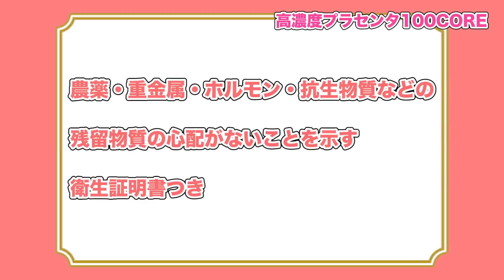やっぱりすごい！プラセンタ最強⁈美容・健康に効く注目のサプリ効能＆検証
この動画は、銀座ステファニー化粧品とのタイアップです。
オススメサプリは、初回お試し価格500円！
☆ぜひ、この機会におためしくださいませ☆

お試しパックは30粒入りで約１週間分☆まずは１週間から始めてみてください〜

私は、乾燥で敏感になっていた肌がプラセンタ飲んで3日目くらいに落ち着いて
１ヶ月飲み続けていたら、花粉に反応しなくなり助かってます❤
今はお肌ウルウルつるつるでございます。

こちらもチェック　⬇
先週ご紹介した30秒でキレイに仕上がり、クレンジングした後の肌も肌の調子がよいお気に入りのクッションファンデーションも初回限定1,980円(税込)で試せます。
内からも外からも潤いがほしいと思っている方ヘアメイクが選ぶ【40代50代オススメファンデ】30秒で大人のツヤ肌にします。（８時間検証つき）

40歳からのアンチエイジング・キレイになる情報を配信しています。
ニュースレターはこちら

▼▼▼　季刊WEBマガジン【IMPRESSION】▼▼▼
アナタの「史上最高の顔」を手にいれて、仕事・人・お金も惹き寄せる方法を
～実力だけではシゴトはとれない！年末年始は顔でシゴトをとる～
でアナタだけに特別にご紹介します。

こんにちは！MAKEUPプロデューサー　SHOKOです。

生涯現役を目指す40代・50代の女性が、顔印象をUPさせるための「お手入れ」「メイクアップ」「老化による肌悩み」など悩みを解消し、ヘアメイク＆セルフブランディングのプロデュースを主にしています。

不器用さんでも、カンタンに若返りできるように
・月別・悩み別スキンケア
・たるみ・シワなど老化による悩み解消美容法
・老化も怖くないMAKEUP方法
・アンチエイジング美容情報
など、You Tubeや動画を活用しながら、「５０歳からの美顔は武器になる」ためのアンチエイジング美容情報を配信しております。

３０年間広告・雑誌・TVなどの多くの女性（女優・モデル含む）をヘアメイクを担当してきた経験をもっており、一般のビジネスプロフィール撮影なども活動も行っています。

40代50代の美容法　【じぶん史上最高の顔になるブログ】はこちら　▼